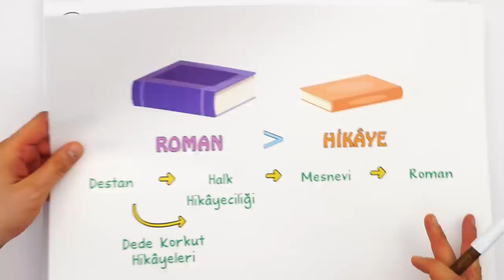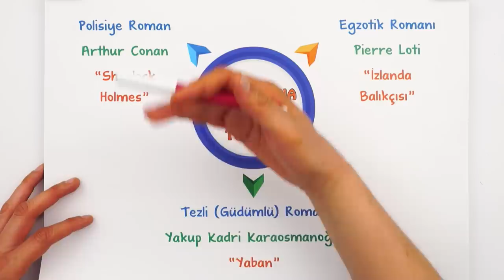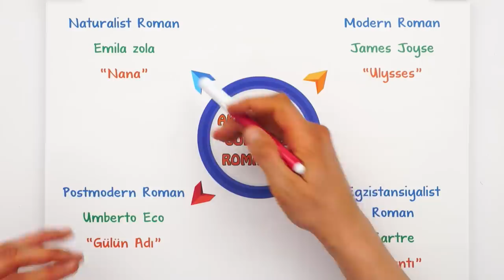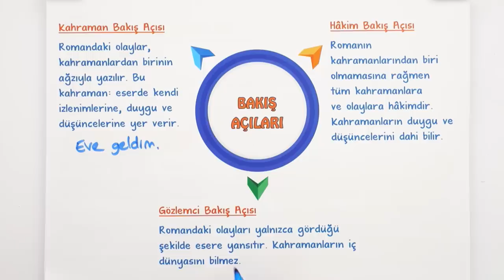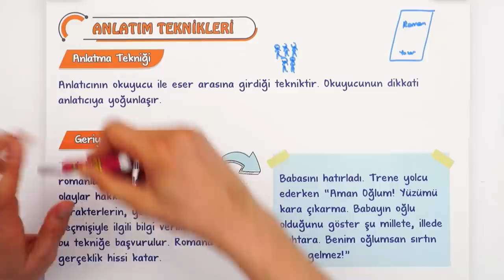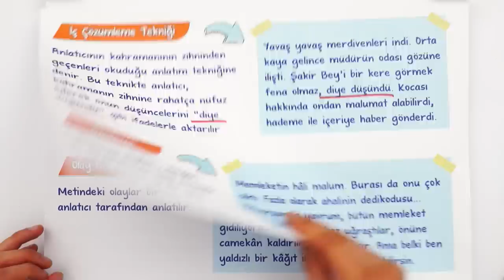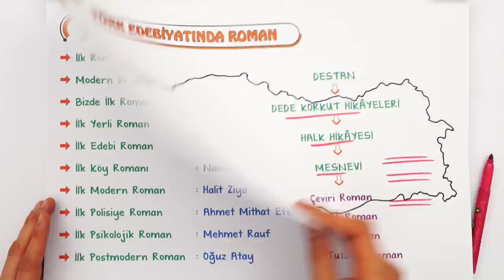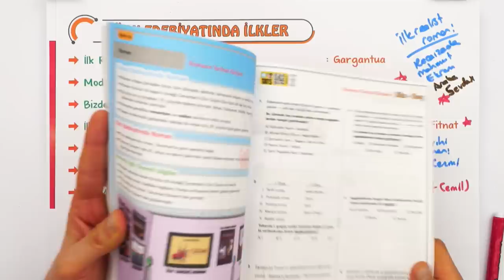Roman | Kolay Konu | ROMAN YAZIYORUZ 📚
Konuyu Pekiştirmeyi Unutma 👇
Yepyeni bir dönemde daha seninleyiz! Sene boyunca; canlı yayınlar, konu anlatımları ve soru çözüm videolarıyla, tonguç yanında! Dersimiz Edebiyat in önemli konularından "Roman". Hazırsan öğrenme garantili videomuzla başlıyoruz! 😎